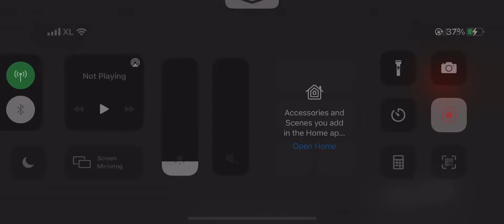【幻影戦争】 セレクションクエスト 火 #13 / Fire Selection Quest #13 【WotV】